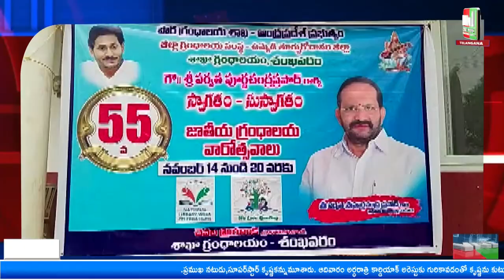శంఖవరం : జాతీయ గ్రంథాలయాల 55వ వారోత్సవాల ముగింపు ఘనంగా.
"nn1news live"
"nn1news luve"
"nn1news"
"nn1news live"

NN1 NEWS#
NN1 News#
nn1news live#
nn1news breaking news today#
nn1news Breaking#
nn1news Youtube on live#
nn1news Sucribe#